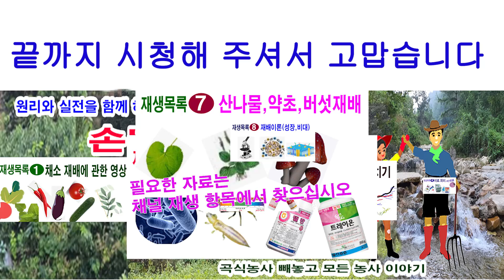우리는 이제야 칡뿌리, 줄기 다듬어요. 이렇게 해도 칡뿌리 제대로 열릴란감?(칡뿌리, 칡 재배, 칡 키우기, 알칡재배, 알칡키우기)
보통 칡은 야산에서 자라고 거기에서 수십년간 큰 뿌리를 캐어다 즙을 짜서 활용하거나 아니면 건강원에 부탁하여 보약으로 만들어 먹습니다. 그런데 여기에 소개하는 칙은 보기에는 우리 야산의 칡과 구별이 되지 않을만큼 흡사한데 봄에 삽수를 심어 가을에 캐는 1년생 작물입니다. 원래 중국 남부지방에서 키우던 것을 도입한 것을 손바닥농장이 삽수 구입하여 올해 처음 심어봅니다. 앞 영상은 그 과정을 소개하였고 이번에는 이 칡을 줄기와 뿌리를 정리하는 영상입니다.